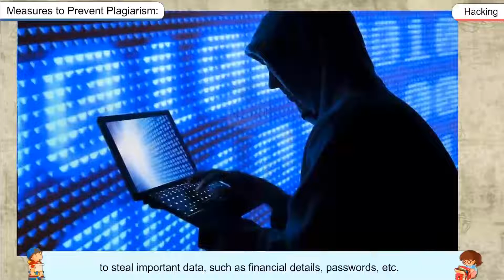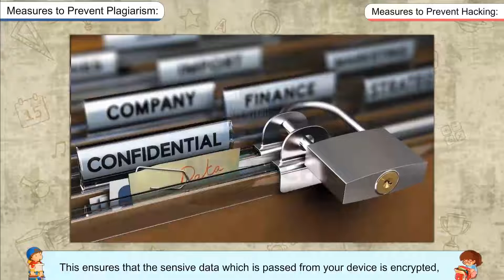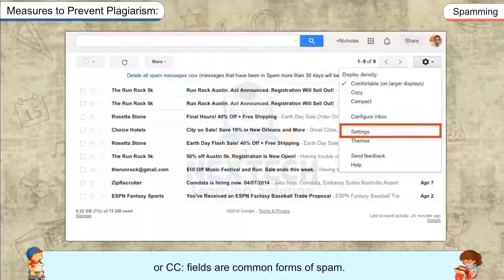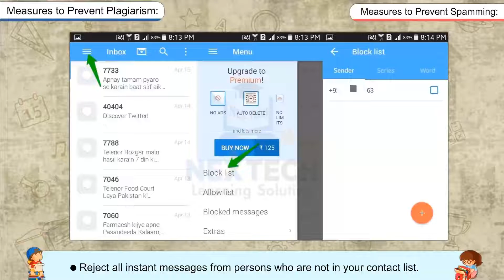Hacking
IS B7L10 05